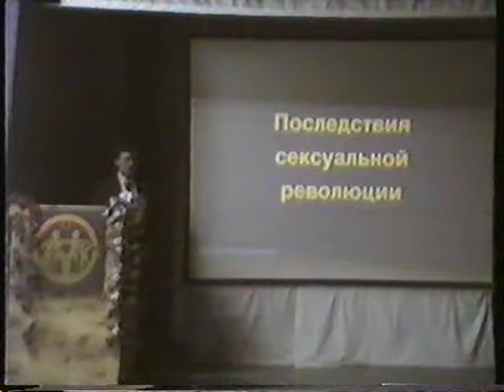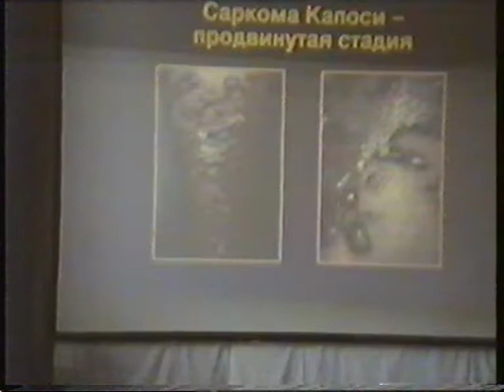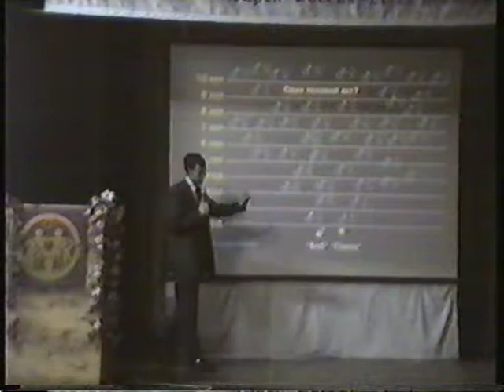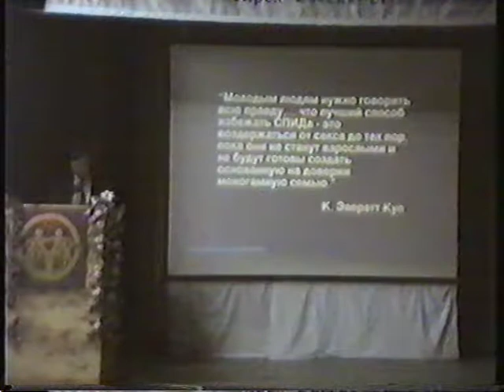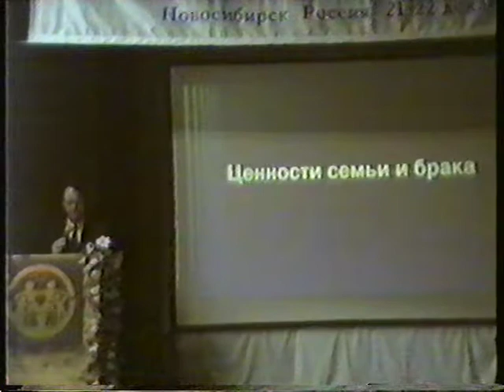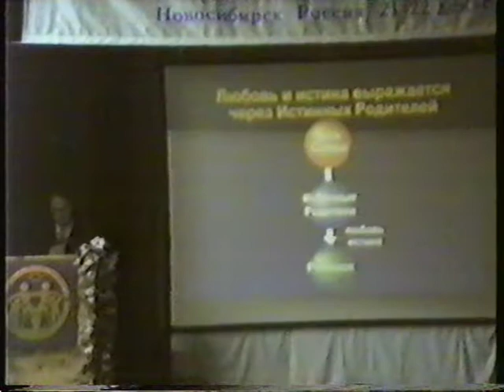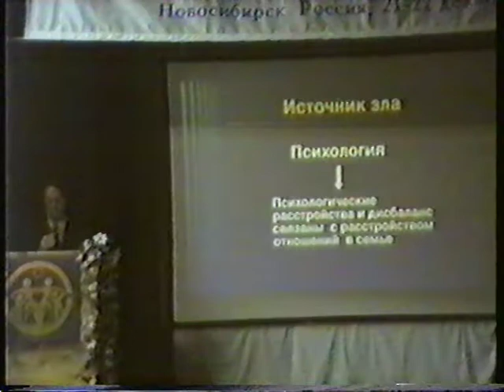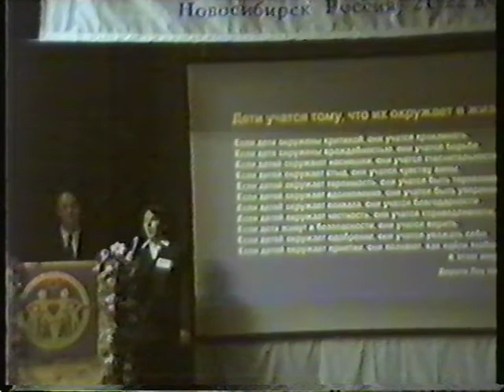Lecture by Robert Bibi